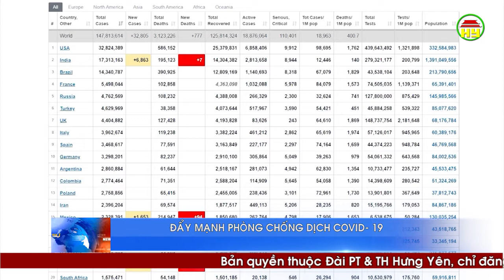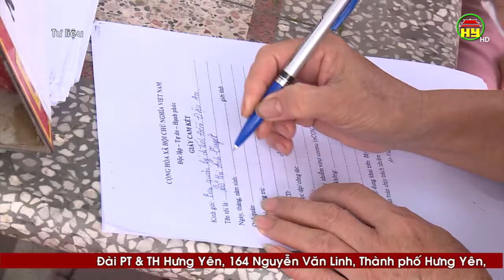Cần đẩy mạnh phòng chống dịch Covid- 19